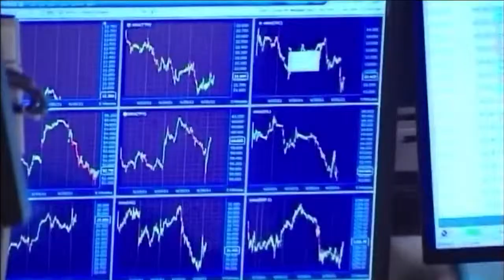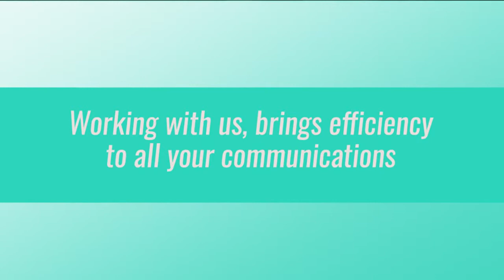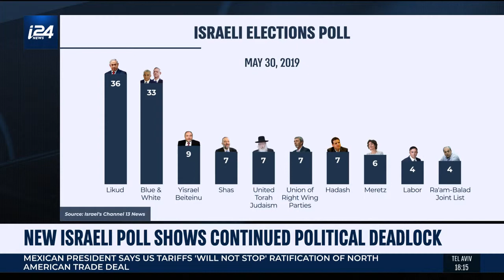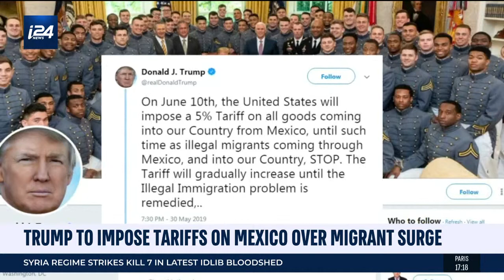Sarah Coates -bulletin 31/05/19